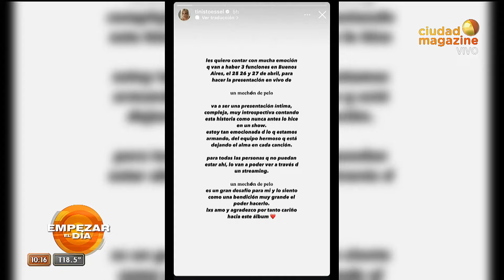Empezar el día con Yuyito- Programa del 17/04/24 - MARCELO TINELLI HABLÓ DE TINI STOESSEL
Programa emitido el miércoles 17 de abril de 2024 en CiudadMagazine.
TEMAS:
FIEL A SU ESTILO, FURIA DE GRAN HERMANO, CONTÓ DETALLES DE SU SALUD
DE LA TENSIÓN AL ROMANCE EN GRAN HERMANO: La incómoda pelea entre Coti y Furia que terminó en un pico
Catarata de chistes con Alejandro Gardinetti en Empezar el día
Los vecinos de San Martín de Los andes no quieren a La China Suárez: fuertes quejas y reclamos
La icomodidad de Marcelo Tinelli al hablar de Tini: "La admiro como cantante y artista"
Tini puso en palabras su enfermedad: "Me diagnosticaron depresión"